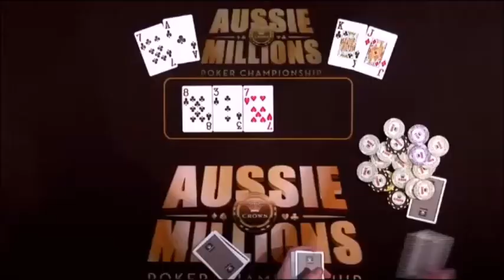Dan Smith makes costly makes against Tony Bloom in High Roller event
Poker hand between Dan Smith and Tony Bloom from the Aussie Million 2012 High  Roller Poker event.